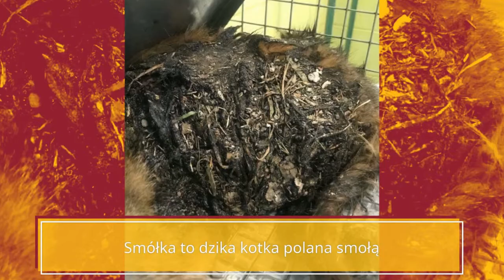Kotka ze smoły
Tak walczyliśmy o kotkę oblaną smołą. Trafiła do nas obolała i w ciężkim stanie. Teraz po tym cierpieniu nie ma nawet śladu. Koteczka może trafić do nowego domu ❤️